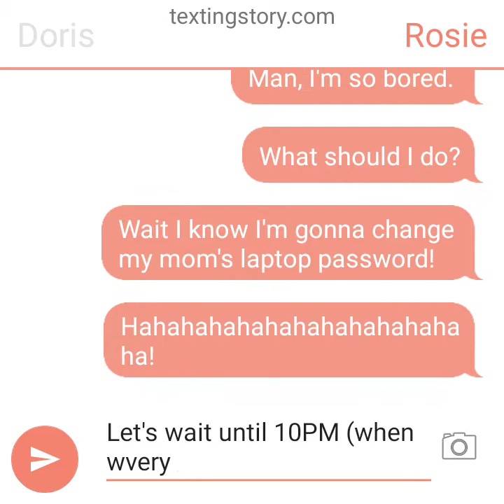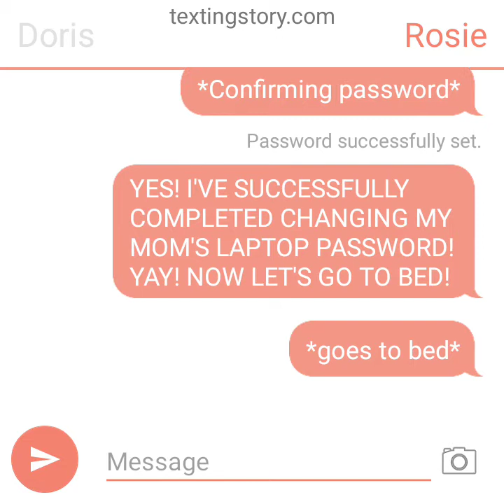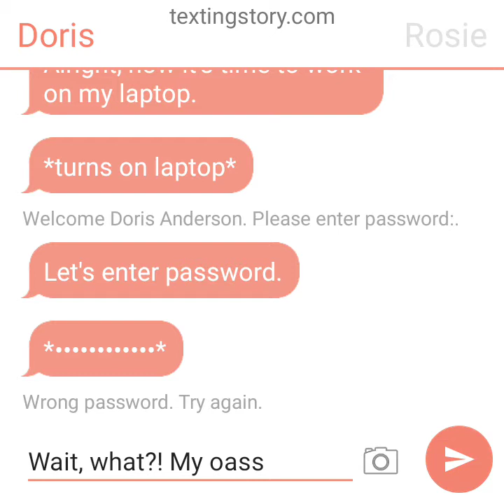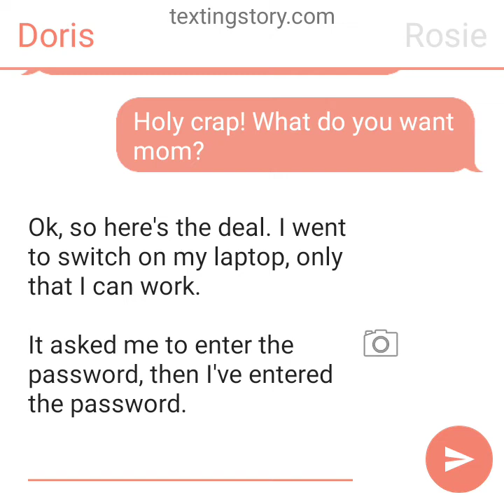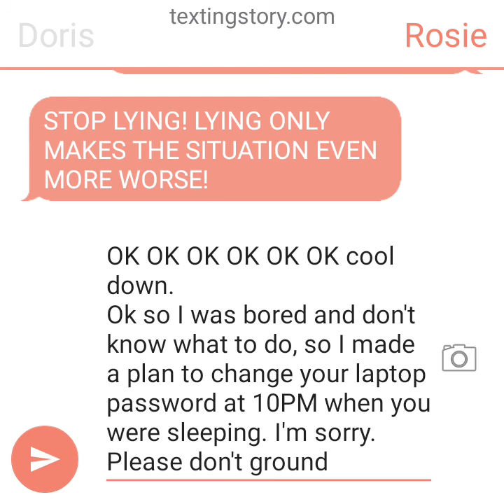Rosie changes her mom's laptop password/Grounded BIG TIME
Rosie, change your mom's laptop password back!